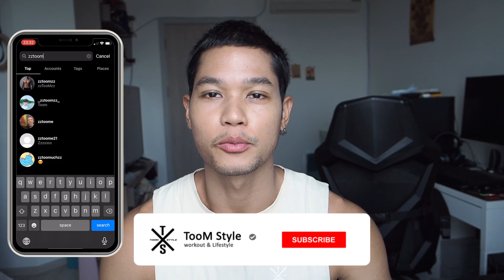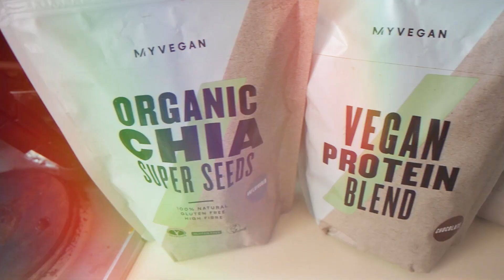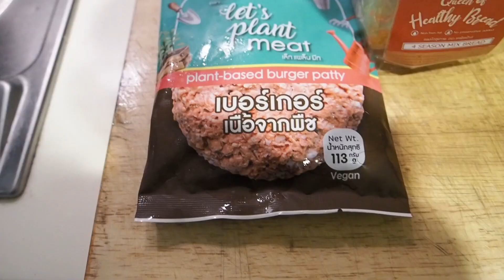Challenge กินมังสวิรัติ 24 ชั่วโมง ไม่กินเนื้อสัตว์ก็มีกล้ามได้ Six pack เน้นๆ